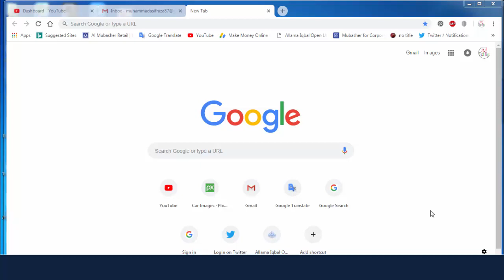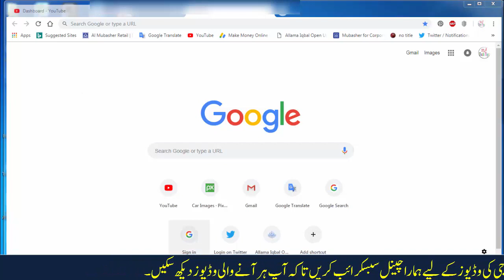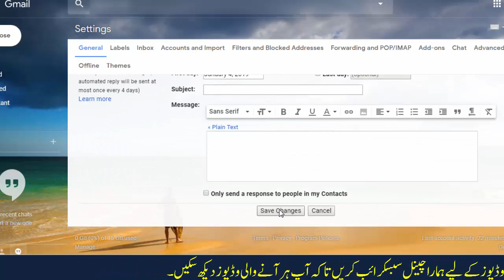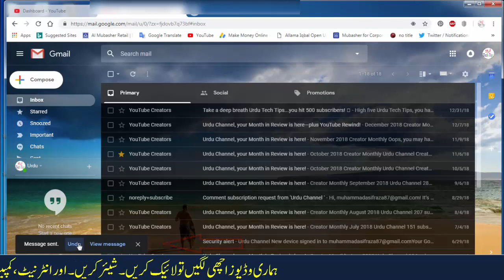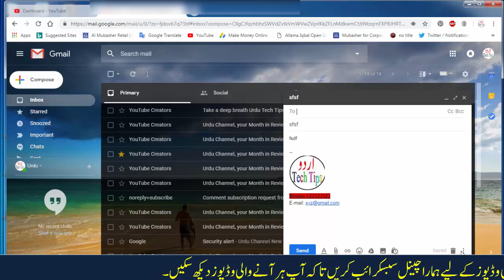How to Undo Sent E-mails return back from Gmail Account in Urdu.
Hi every one Welcome to Urdu Tech Tips. Our Channel provides you a lots of Informative, Amazing and Tips videos. There are We describe you about How to Undo Sent E-mails return back from Gmail Account in Urdu.